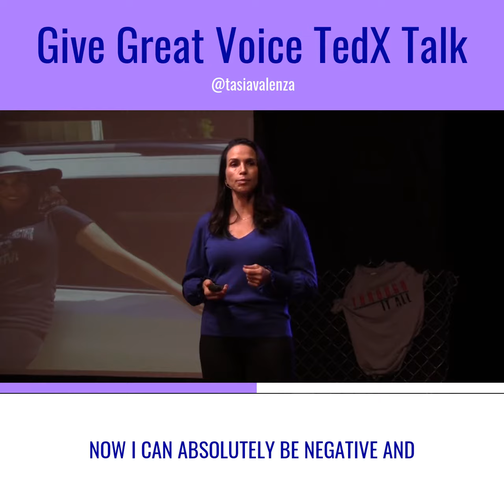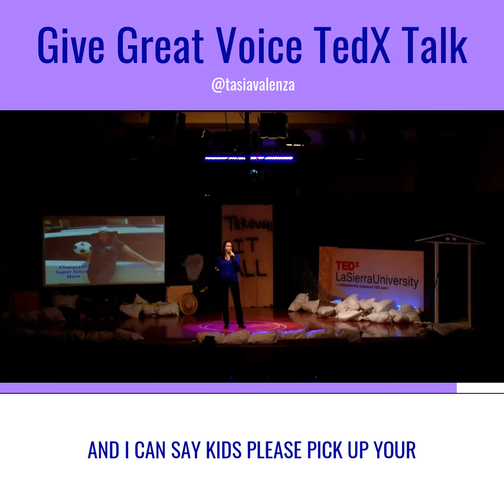Wisdom Wednesday with Tasia Valenza!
👩‍🏫I teach people from all over the world to Give Great Voice, the art of confident, compassionate, communication.
But as I shared in my TEDx talk, “we teach what we need to learn.”

For me, the most fulfilling roles and hardest to play well on a regular basis is “wife and mother.” 💜

The most challenging relationships to remember to Give great voice is often with the people we love the most. 👩‍👩‍👧‍👦Our family, our spouses, our children; We are more triggered, vulnerable and reactive. Can you relate? 🤔

So often it’s not “the words we say… but how we say them that make all the difference.”
I shared many tips in my TEDx talk on how to maximize both our personal relationships and professional ones by remembering the four Give Great questions.❓

1) Who am I in scene of my life?
2)Who am I speaking to (the relationship)?
3)What do I want ( meaning what’s the ideal out come of this situation)
3) How does my voice and tone support that ideal intention?

If you ask those questions every time you’re about to have a “moment,” take a conscious breath then speak with a warm and kind tone. ☺️You will probably find that their reaction is much more positive and you’ll still get the socks picked up..eventually.. LOL! 😂

Do you agree and how do you Give Great Voice in your personal relationships? ⬇️

If you’d like to watch the whole TEDx, you can find it here and please share it with a friend📤

And if I can help you Give great voice and both your professional and personal roles dm me!